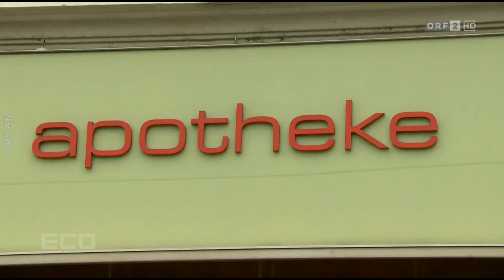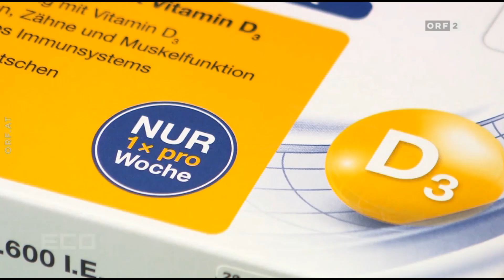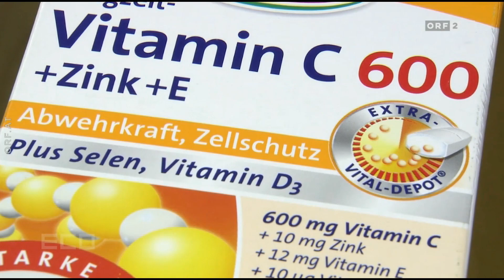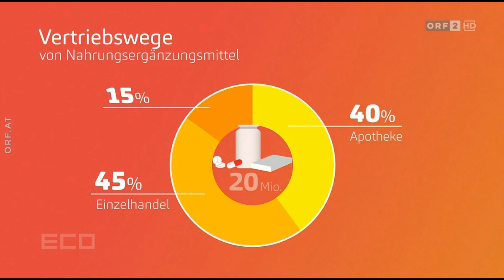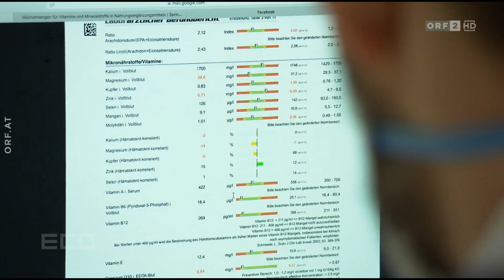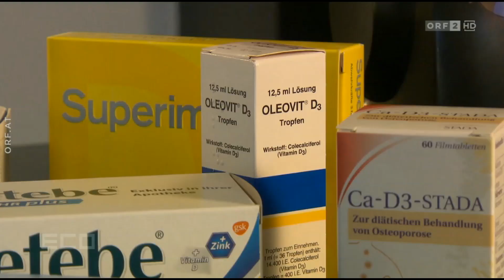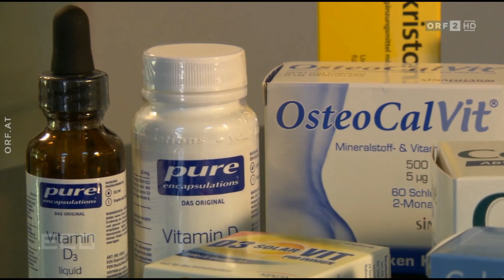2020 05 07 ORF Eco Nahrungsergänzungsmittel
Gesundheit zum Schlucken? Boomen Nahrungsergänzungmittel in Zeiten von Corona? Interview mit Andreas Kreutzer auf ORF Eco.